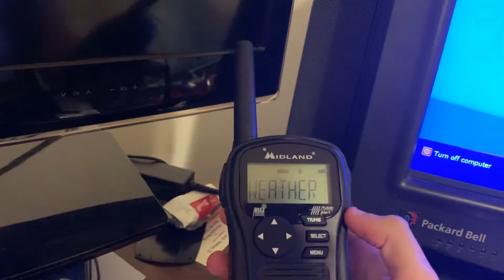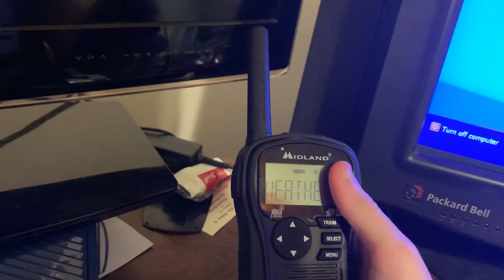Tornado warning 1 (nov 26th 2019)